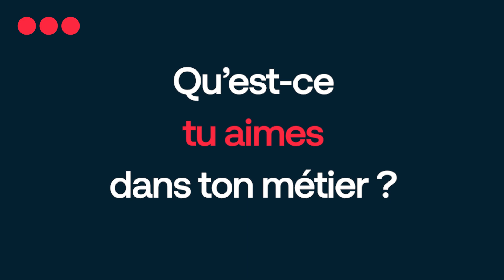Faites connaissance avec Simon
Simon nous explique pourquoi il fait ce métier et ce qu’il aime particulièrement dans le secteur du gardiennage.
Si vous aussi souhaitez démarrer une carrière dans le secteur de la sécurité, n’hésitez pas à postuler